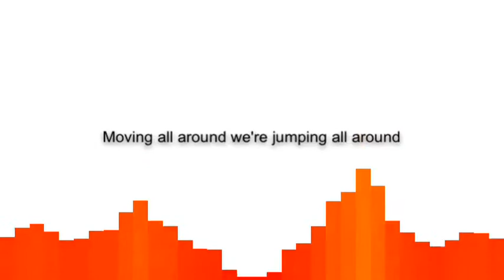Italobrothers- Stamp On The Ground Lyric Video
Hey guys this is a lyric video of the italobrothers song: stamp on the ground.